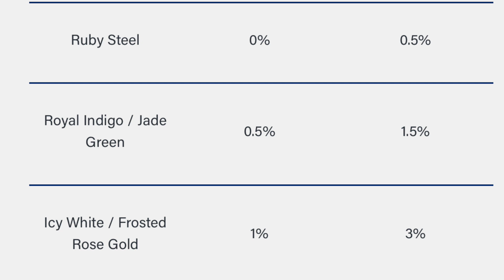Crypto.com Lowered Rates And Customers Are LIVID! Still A Buying Opportunity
Get $20 Of Free BTC on your first $1,000 Deposit

🐮 Moomoo Investing App

1. Sign Up For Moomoo using my link and get $3-3,500 of a FREE stock (Just For Signing Up)
2. Depositing at least $1 or more into your account and get $3-3,500 of another FREE stock (Don't even have to spend it)
3. Depositing at least $2,000 will get you 3 more stocks $3-3,500 each (Don't even have to spend it)

MM Finance

💎 Crypto💎

📈Investing📉

🚗GIG Jobs🛻

💸Saving Money💸

📘Facebook Groups📘

🆒Social Media🆕

👨🏾‍🏫Courses👨🏾‍🏫

🔑Affliate Links🔑